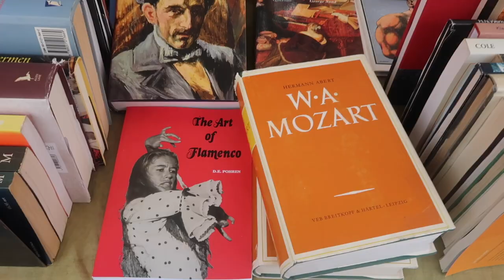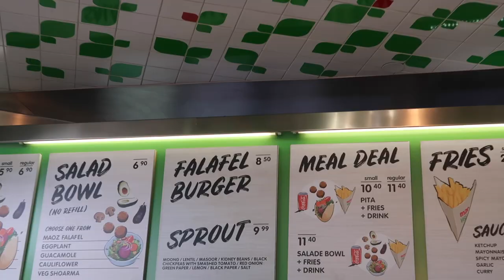a few days in my life, (vintage) shopping haul, content creation day + cozy autumn vibes!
vintage leather jacket - episode (vintage store in Amsterdam)

grey coat - weekday

Music by .irg - satisfy (feat. Patient Zero, Kaz Benson, Patient Zero Beats)